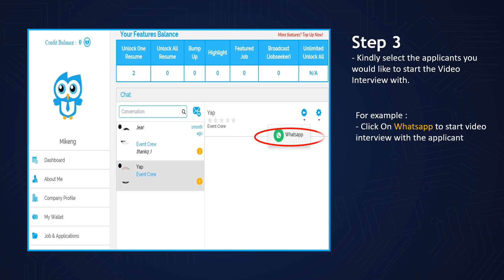Employer - How do I use Video Interview